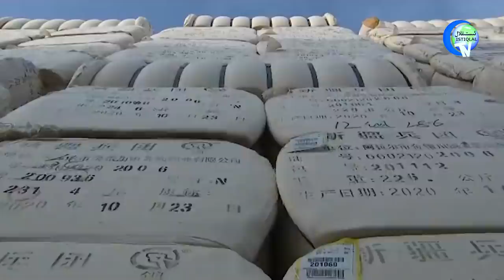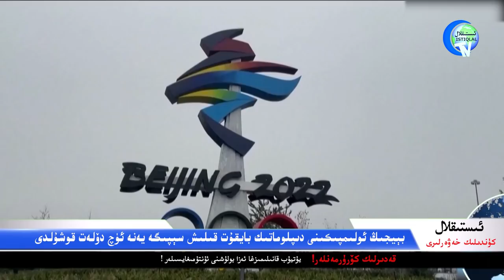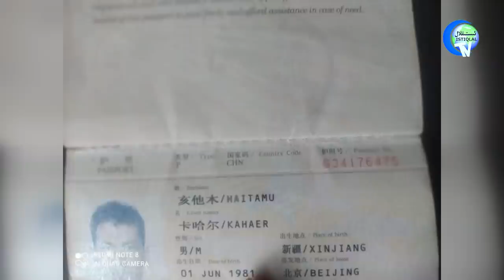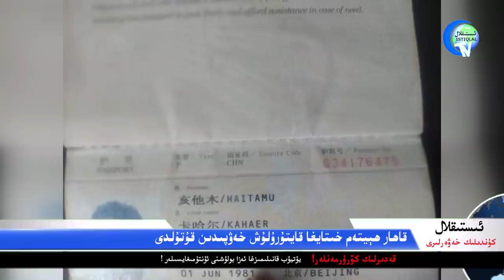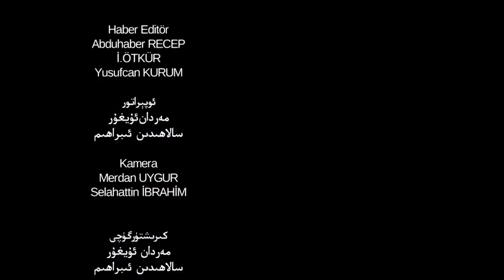ئىستىقلال كۈندىلىك خەۋەرلىرى 2021-12-09، خىتايغا قارشى قارارلار ياغدى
Istiqlal Kündilik Xewerliri 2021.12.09 / Xitaygha Qarshi Qararlar Yaghdi